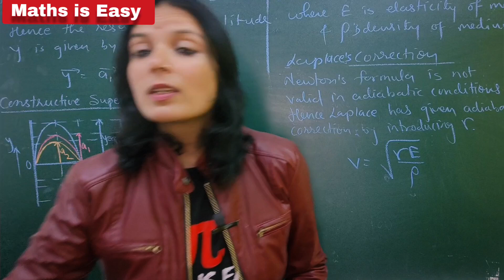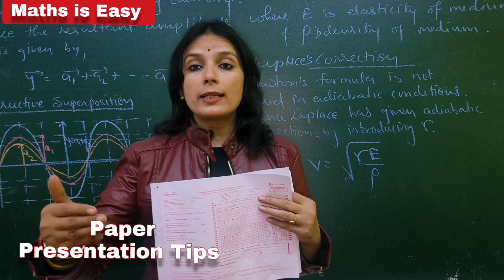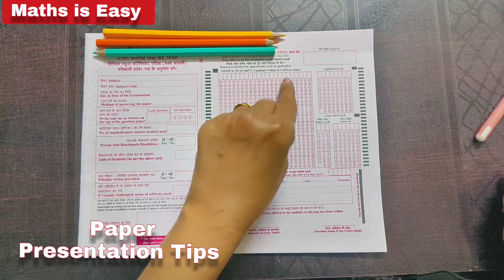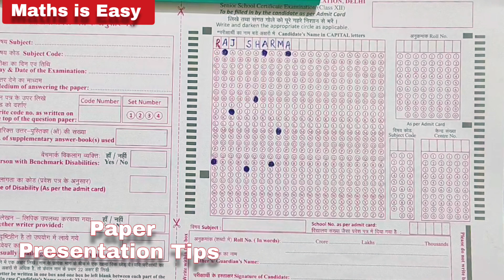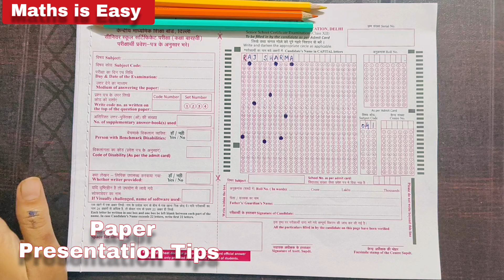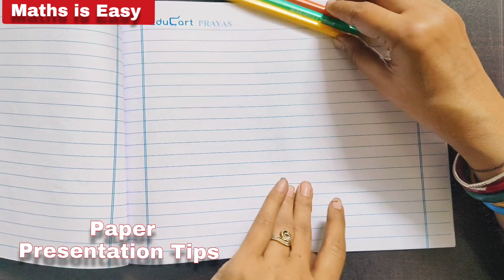How to Fill OMR Sheet & Details in Board Exam | CBSE Board Exam 2024 | Correct way to Fill OMR Sheet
Welcome to our step-by-step guide on how to fill a board OMR sheet.

First, make sure to use a black or blue ballpoint pen. Other colors may not be detected by the scanner.

Write your name and roll number in the space provided at the top of the sheet.

Fill in the bubbles corresponding to your roll number with the same pen. Only fill one bubble per column.

Next, carefully read the instructions on the sheet.

For multiple-choice questions, fill the bubble completely next to the correct answer.

If you make a mistake, cleanly erase the incorrect response and fill in the correct one.

Once you have filled in all the required information, review your answers to ensure they are correctly marked.

Do not fold, staple, or damage the OMR sheet in any way.
In this video, we provide the latest update on CBSE board exams. We cover everything you need to know about the exam dates, changes in the exam pattern, and important guidelines for students. Stay informed and prepared for your CBSE board exams with this comprehensive update.
And that's it! You have successfully filled in a board OMR sheet.